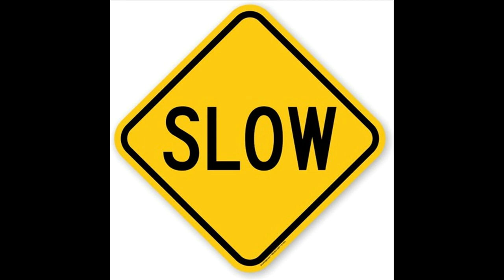Dirty MB - Slow (Original Mix)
Melbourne Bounce, Melbourne Bounce, Melbourne Bounce

No somos dueños de todo el material que estamos publicando en nuestro canal. Si usted es un propietario de derechos de autor y desea que su trabajo sea eliminado por favor contacto con nosotros primero a través de correo electrónico: .
Vamos a eliminar esta subida inmediatamente.